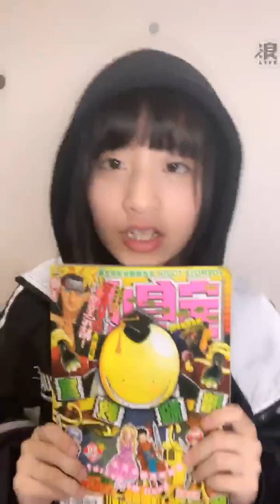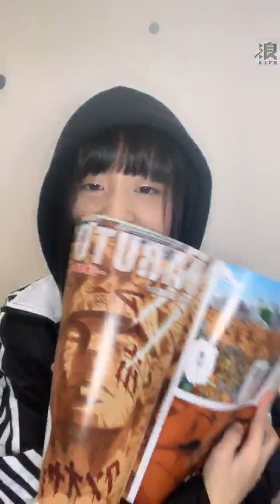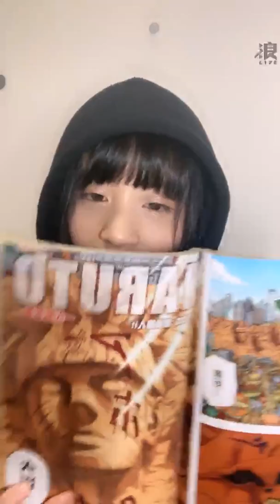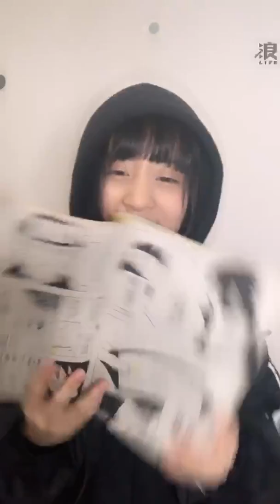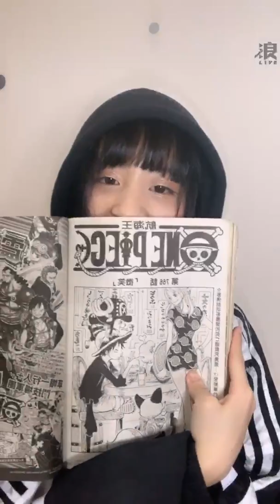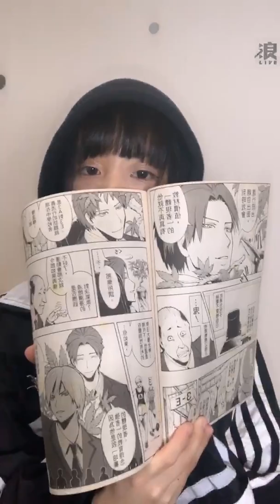2020 02 13 AKB48 Team TP 林潔心「浪Live」直播